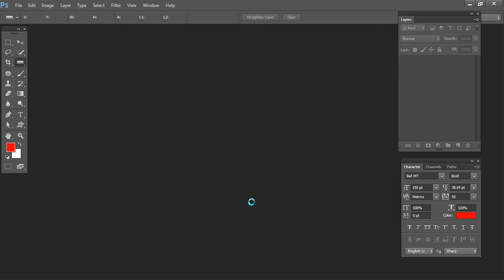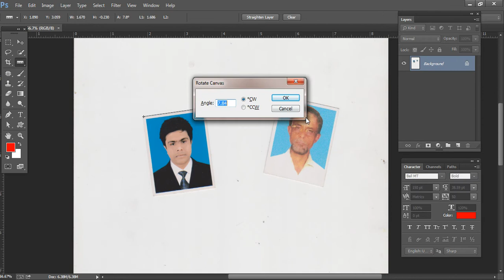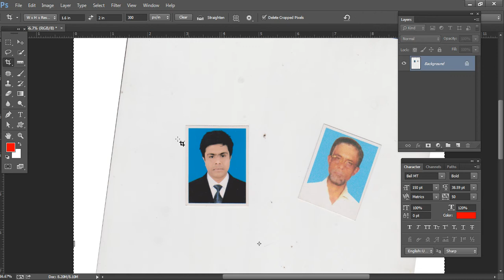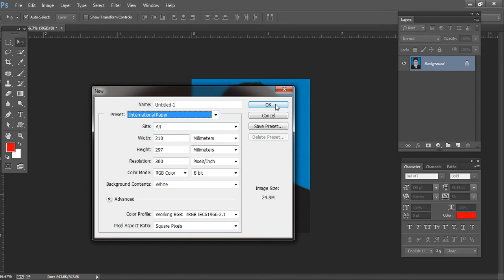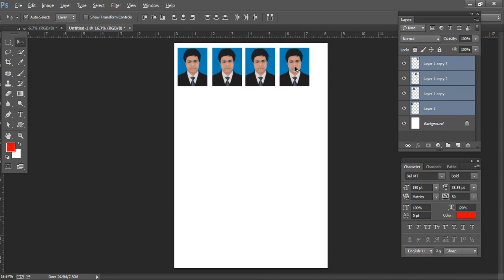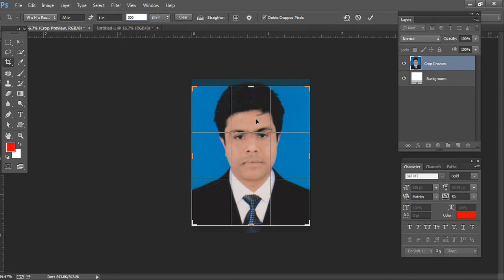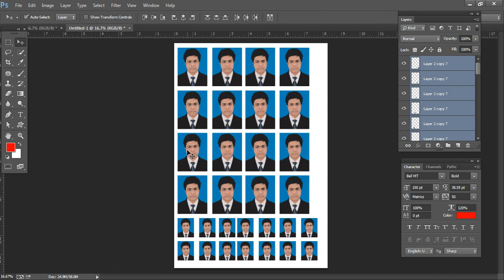How to use Adobe Photoshop CC photo Scanning, Crop image and set image, scale tool bangla tutorial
এই tutorial এ Adobe Photoshop CC photo Scanning, Crop image and set image, use scale tool etc এর গুরুত্ব পূর্ণ বিষয় সম্পর্কে আলোচনা করা হয়েছে :
১ photo Scanning ।
২।  Crop image and set image ।
৩। use scale tool  ইত্যাদির সম্পর্কে আলোচনা করা হয়েছে ।